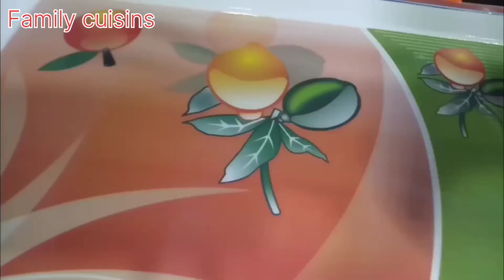Besan ka halwa🤩🤩🤩